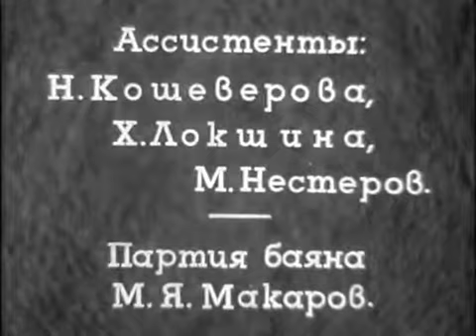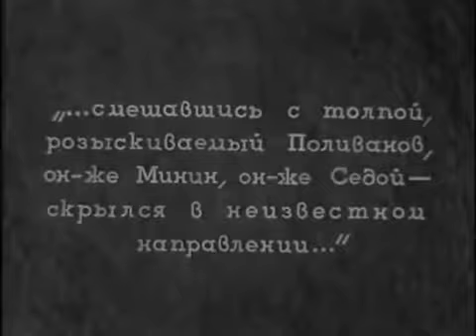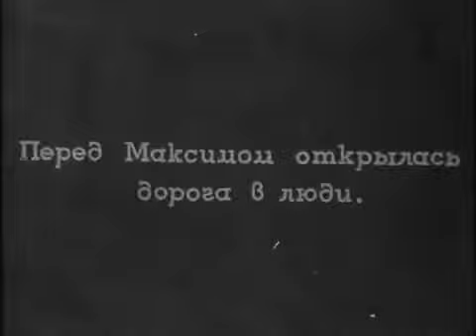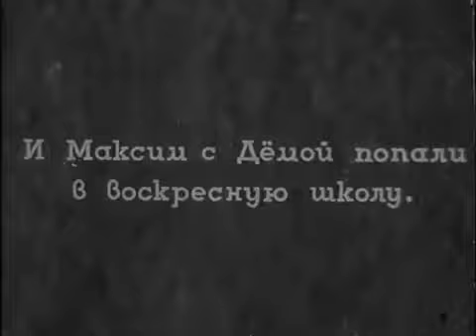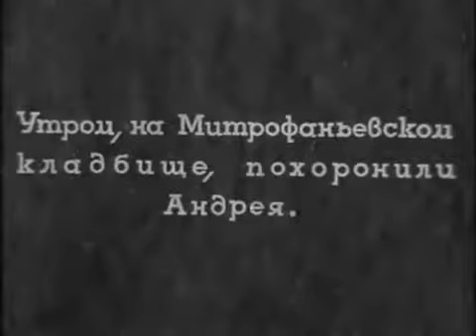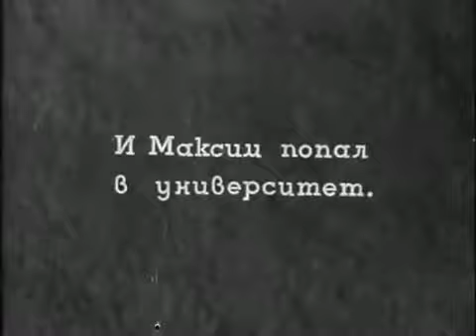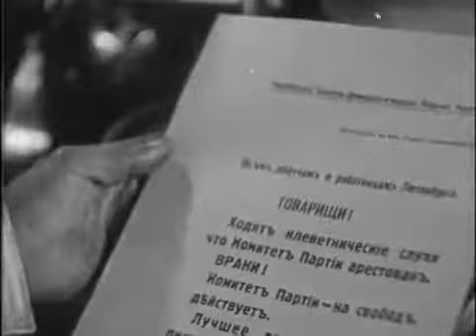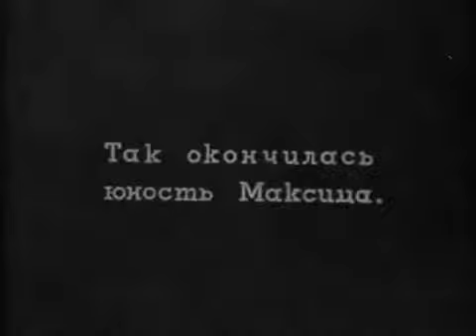Юность Максима Maxim's youth. 1934 год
Один из шедевров мирового кино из кинофильмов, ставших общественным достоянием.
"Юность Максима" - советский чёрно-белый художественный фильм, поставленный на Ленинградской фабрике «Ленфильм» в 1934 году. Создатели фильма - лауреаты Сталинской премии.
Картина была запрещена к показу в большинстве капиталистических стран.

One of the masterpieces of world cinema from films that have become public domain.
"Maxim's Youth" is a Soviet black and white feature film, produced at the Leningrad factory "Lenfilm" in 1934. The filmmakers are laureates of the Stalin prize.
The picture was banned from being shown in most capitalist countries.